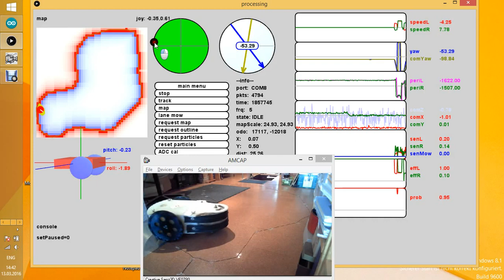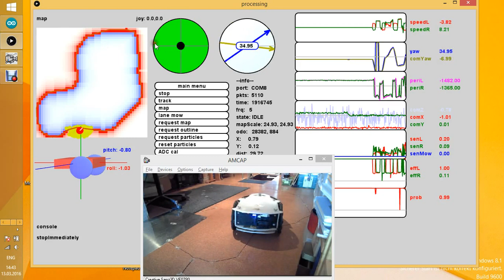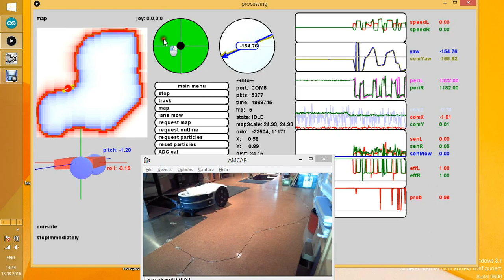ardumower perimeter wire particle filter localization (manual steering)